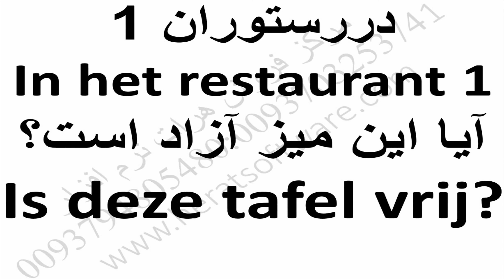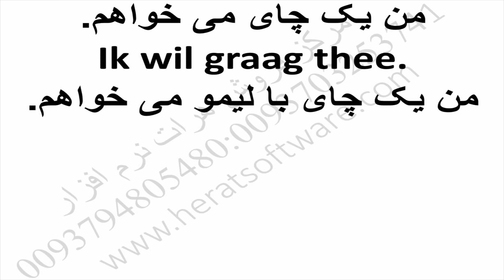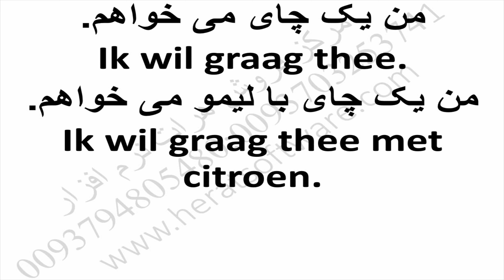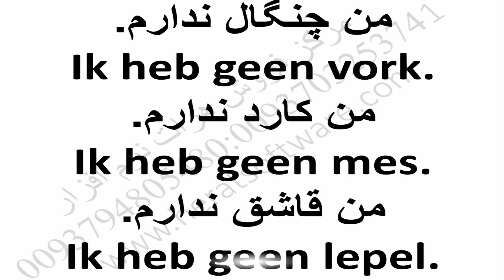آموزش زبان هلندی همراه با فایل صوتی